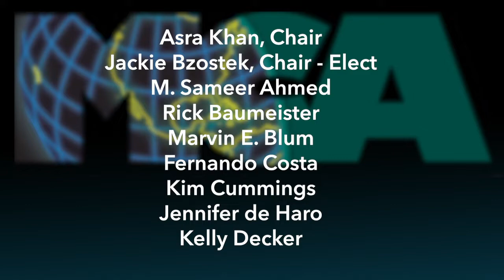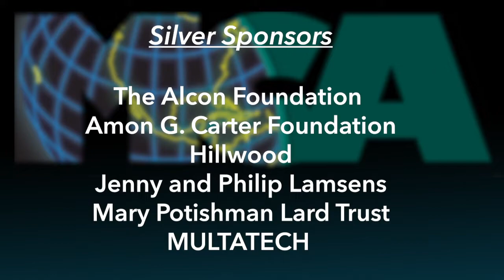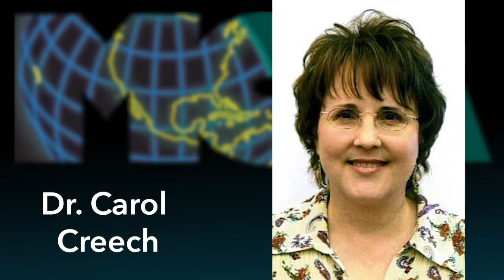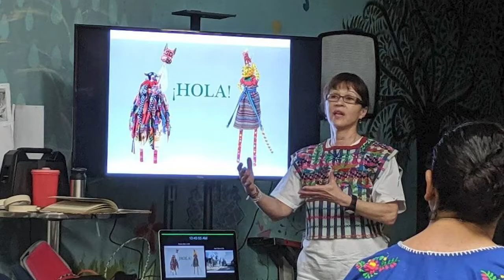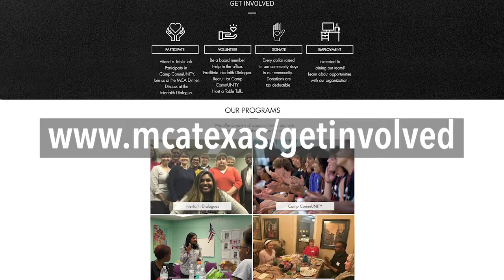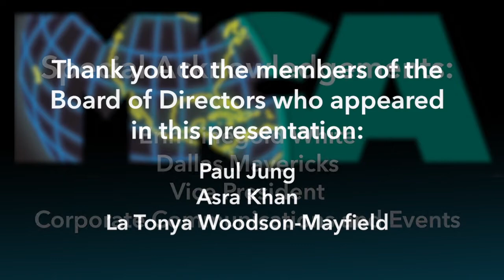The 69th Multicultural Alliance Annual Awards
We are trilled to honor Bill Thornton with the Lifetime Achievement Award and Deborah Ferguson with the Multicultural Alliance Award. In addition, Cynt Marshall, Dallas Mavericks CEO, provides congratulatory remarks.